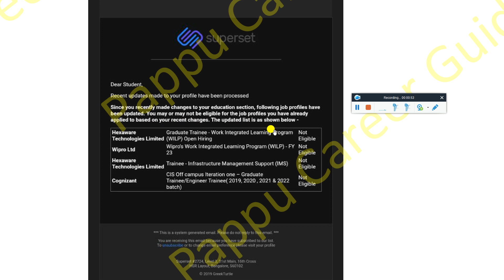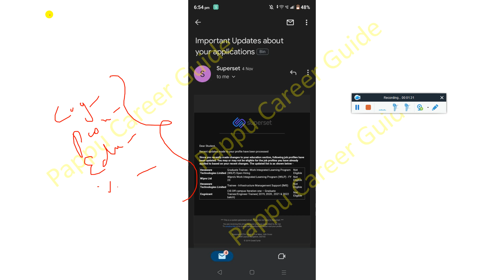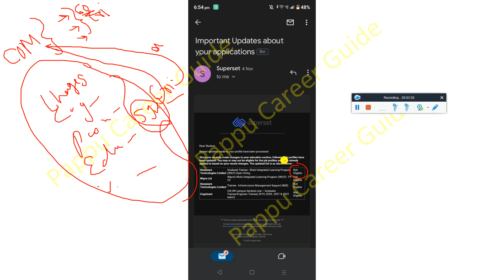Hexaware Wipro Cognizant Criteria Changed Superset All Applied Application Got Rejected Not Eligible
offcampus 2023
latest off campus drive 2022
off campus
freshers jobs
fresher jobs
mnc jobs
jobs 2022
latest jobs
jobs,freshers job
iti freshers jobs
internship
college internship
internship for students
paid internship
college students
internships
college student internship
internships for cse students
microsoft internship for students
how to get an internship
summer internship
internship for 2nd year
best internship for college students
pappu career guide
pappu kumar pashi
preparation
capgemini recruitment
interview preparation
cognizant interview apreparation
capgemini recruitment 2022 fresher
mindtree off campus drive for freshers

✨ Hashtags ✨